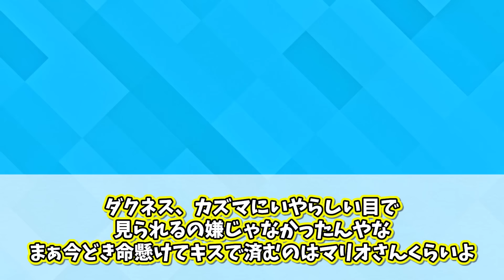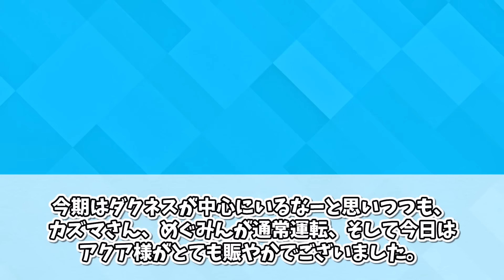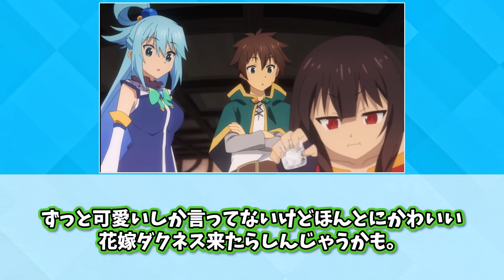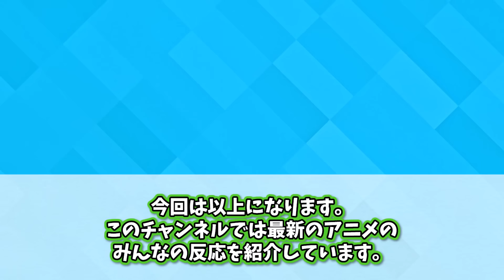ドＭ全開！ｗアニメ7話のダクネスが今期の覇権を握ってることついてここで語ろうぜ！ｗ【このすば】【7話】【春アニメ】【切り抜き】【みんなの反応集】【新アニメ】【ダクネス】【カズマ】【アクア】